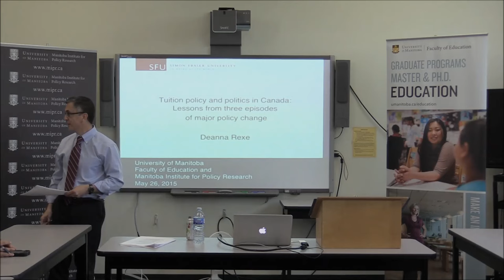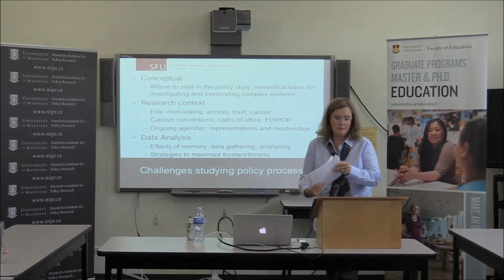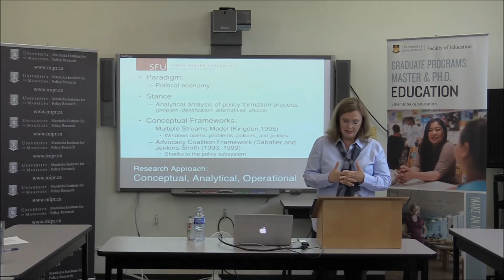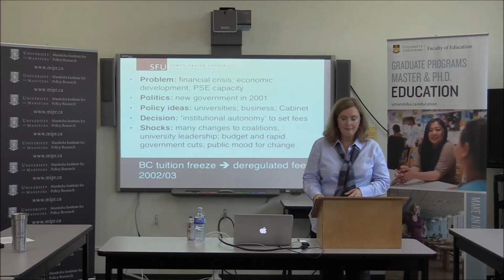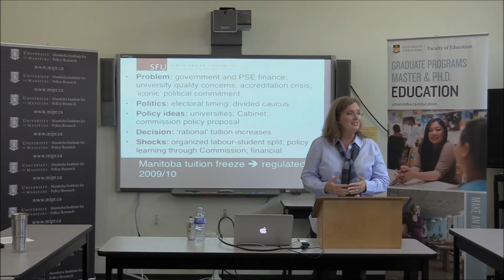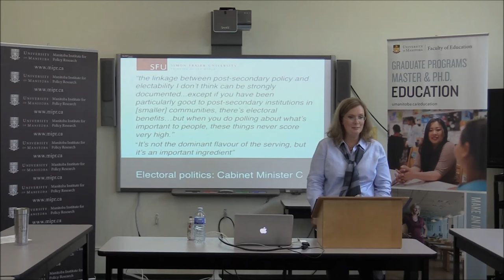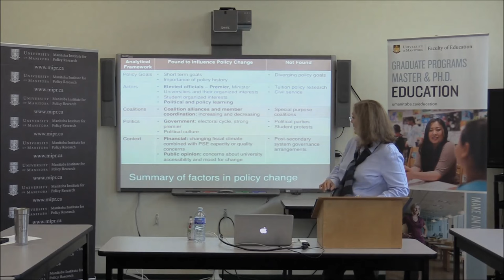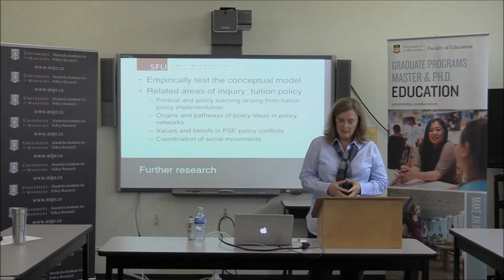Tuition Policy & Politics in Canada: Lessons From 3 Episodes of Major Policy Change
Dr. Deanna Rexe (Simon Fraser University) delivers a lecture on her thesis work. Tuition fees serve a vital role in financing the public post-secondary system as well as figuring prominently in the broader debate on the appropriate balance of cost sharing between the public and the individual. Much of what we understand about post-secondary policy involves policy outcomes; indeed, the policy debate around tuition fees typically illustrates competing views of the impact of different tuition prices on individuals, institutions, professions, and Canadian society more generally. What is less clear is why particular tuition policy ideas, narratives, and options prevail in political contests in any given social, political, or economic climate.

In this talk, Rexe presented results from her dissertation research, a comparative case study of three episodes of significant policy change in British Colombia, Ontario, and Manitoba. This research builds upon an emerging international field of enquiry, policy and politics of higher education, and contributes important empirical, descriptive and conceptual findings to the Canadian literature on post-secondary policy. She will describe the five conditions associated with major tuition policy change, how the practice of politics is central to tuition policy formation in Canada, and what influence strategies successful policy actors use in these venues.